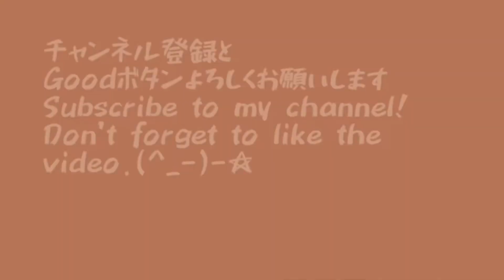【ASMR/咀嚼音】シャウエッセン | sausage | food asmr | MUKBANG | 大食い | 飯テロ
どうも、たろめしです！！

今回はシャウエッセンです！
夢だったシャウエッセンを大量に食べてみました(笑)
かなりうまくて幸せでした(^^♪
パリパリジューシーでやっぱりシャウエッセンは最強ですね(^_-)-☆
中々量がありましたが今回もペロッと食べるたろめしでした。
皆さんも食べてみてください(^^♪

最近ZOWAというアプリを始めました！！
ASMR動画専用アプリで
広告なしで見れるのでおすすめです！
声とかもリクエストもらったらASMR撮ってみたいので、
出していこうと思ってます。

残りのリクエストMEMO
琥珀糖
果物
お菓子系(ベビースター)
たこさんウインナー
串カツ
ジャージャー麺

hello. Good evening! !
Hello, this is Taromeshi! !

This time it's Schau Essen!
I ate a lot of Schau Essen, which was my dream (laughs)
It was pretty good and I was happy (^^♪
Crispy and juicy, Schau Essen is the strongest (^_-)-☆
There was a moderate amount, but this time it was a taromeshi that I ate.
Everyone please try it too (^^♪

I recently started an app called ZOWA! !
ASMR video dedicated app
It is recommended because you can watch it without ads!
I would like to shoot ASMR if I get a request for a voice,
I'm thinking of putting it out.

REMAINING REQUEST MEMO
amber sugar
fruit
Sweets (Baby Star)
Octopus sausage
Kushikatsu
Jajangmyeon

halo. Selamat malam! !
Halo, ini Taromeshi! !

Kali ini Schau Essen!
Saya makan banyak Schau Essen, yang merupakan impian saya (tertawa)
Itu cukup bagus dan saya senang (^^ ♪
Renyah dan berair, Schau Essen adalah yang terkuat (^_-)-☆
Jumlahnya sedang, tapi kali ini taromeshi yang saya makan.
Semua orang tolong coba juga (^^ ♪

Saya baru-baru ini memulai sebuah aplikasi bernama ZOWA! !
Aplikasi khusus video ASMR
Disarankan karena Anda dapat menontonnya tanpa iklan!
Saya ingin merekam ASMR jika saya mendapat permintaan suara,
Aku berpikir untuk memadamkannya.

MEMO PERMINTAAN TERSISA
gula kuning
buah
Permen (Bintang Bayi)
Sosis gurita
Kushikatsu
Jajangmyeon

Eating sounds
Suara makan